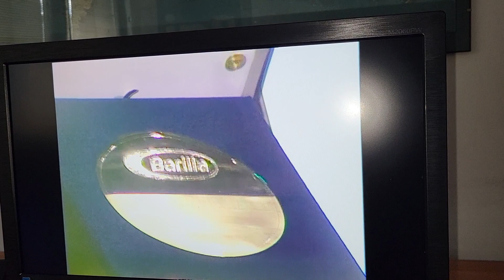Valerio Spazzoli vince a Castrocaro nel 1988, e dopo il festival prende la china....